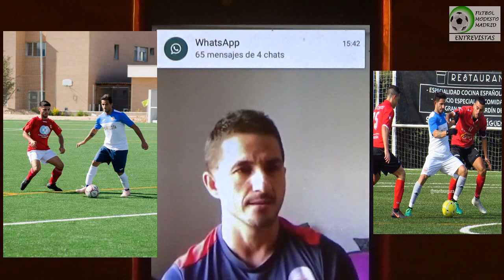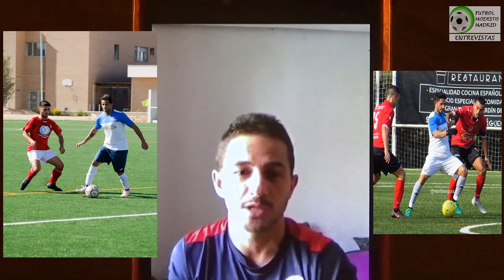Futbol Modesto in da house / Entrevista / Piwi delantero Neumaticos Cervantes